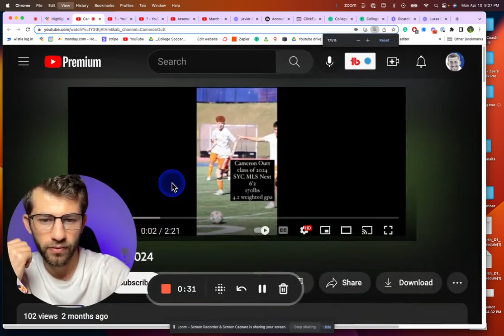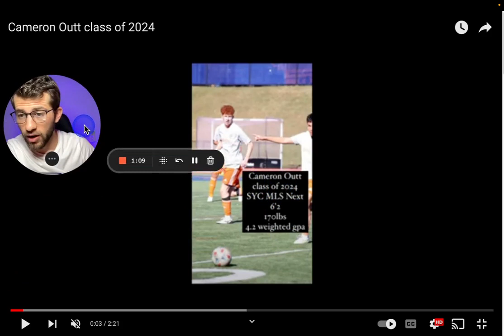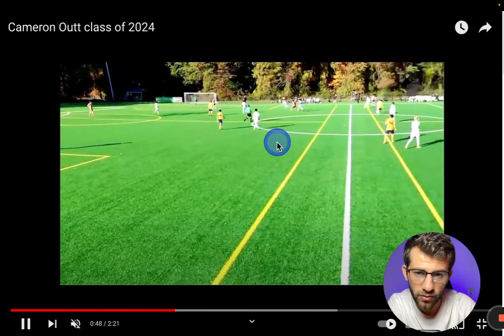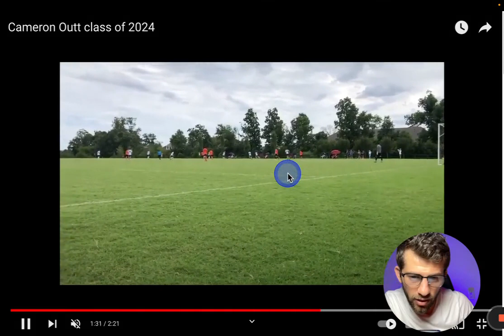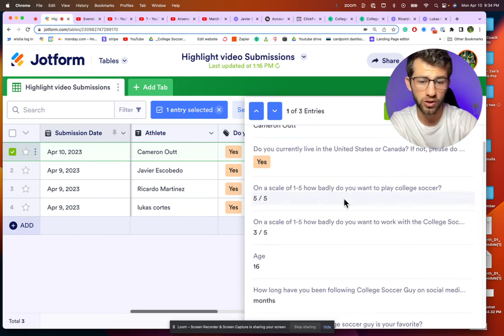Cameron Outt Video Review